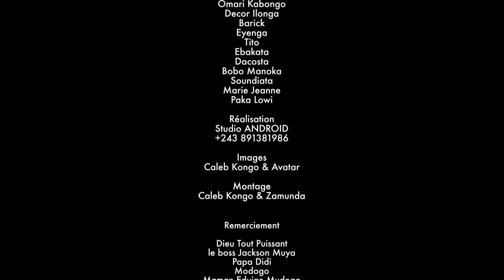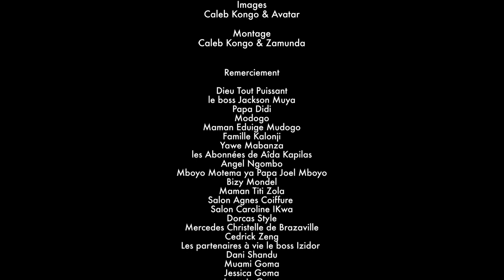LIBALA Ep6 | Film Congolais | Aida Bobo Daco Alain Lea Decor Omari Pierot Lowy Ebakata Mimi Gaby